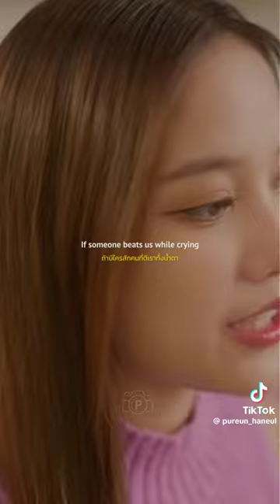IDOL FACTORY ARTIST